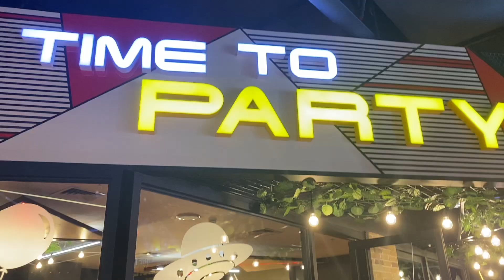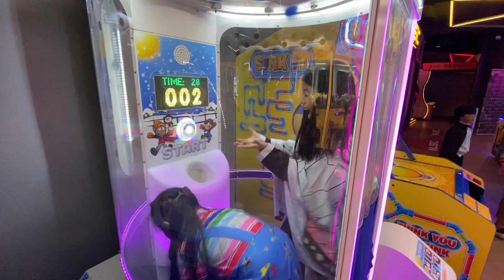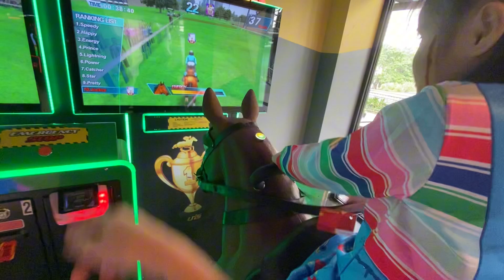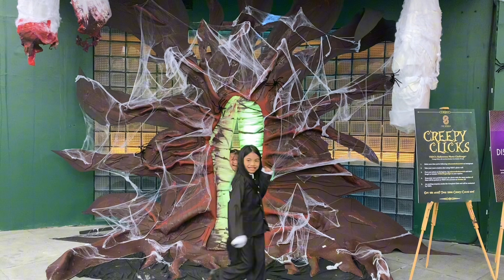Grade 2 Halloween 🎃 party 🥳.